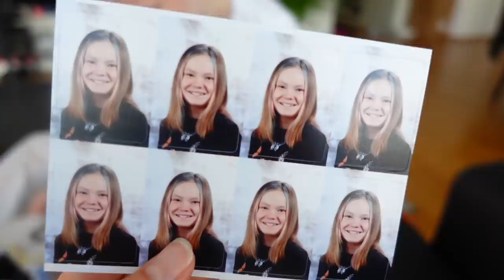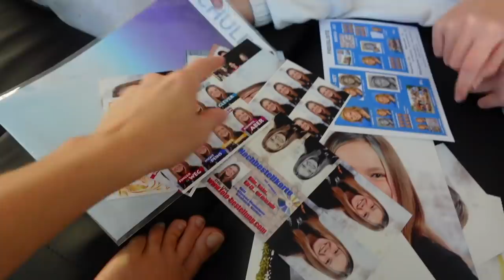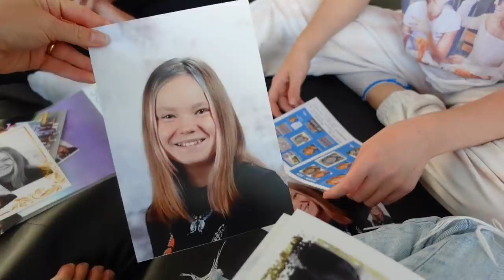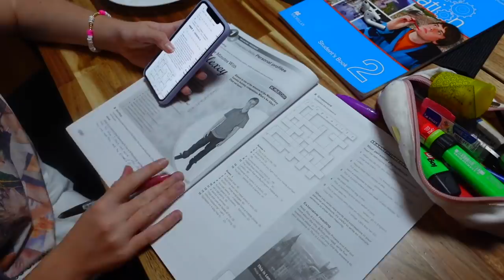ВЛОГ / 🥰НАКОНЕЦ-ТО ПОДРУЖИЛИСЬ /😬 ПОЛУЧИЛА ШКОЛЬНЫЕ ФОТОГРАФИИ /12 .09 .21